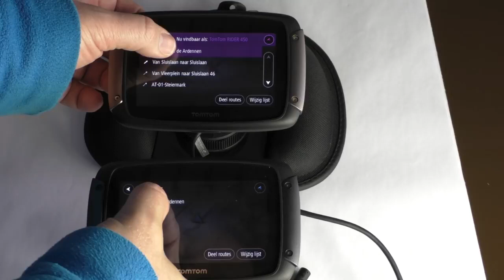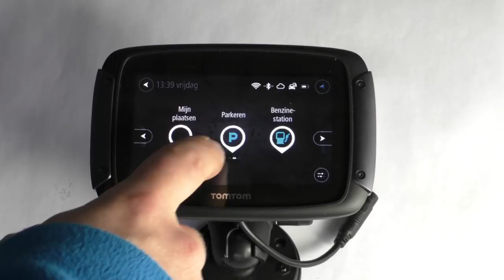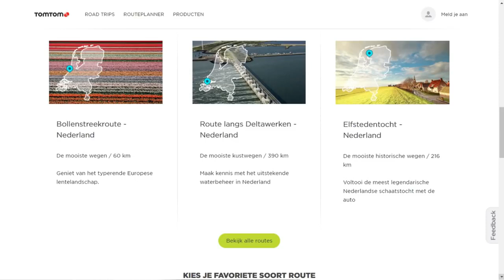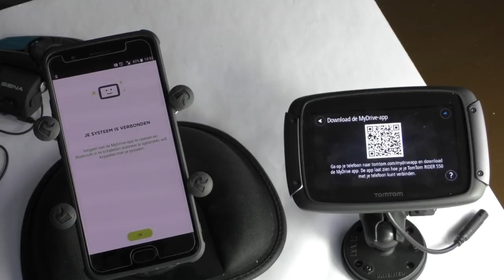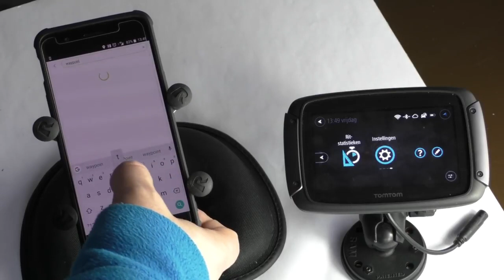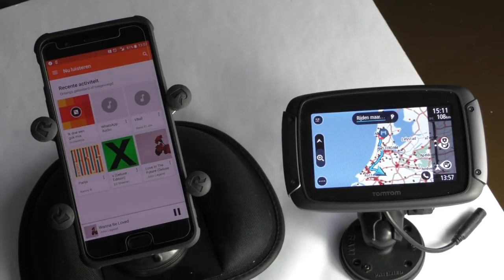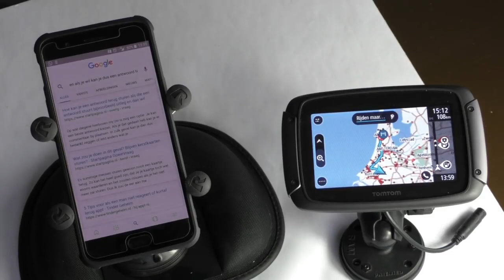TomTom Rider 550 deel 1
Favorable offers:

Flipkart: candes mg156 mg155 cosmo 550w mixer grinder 550 w